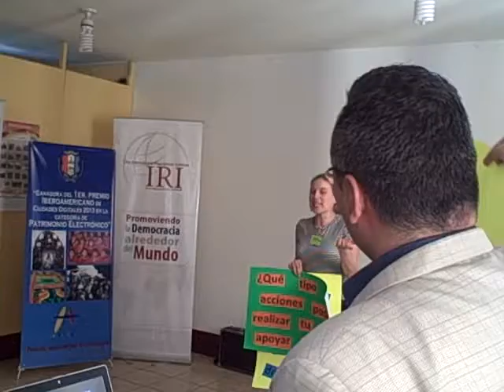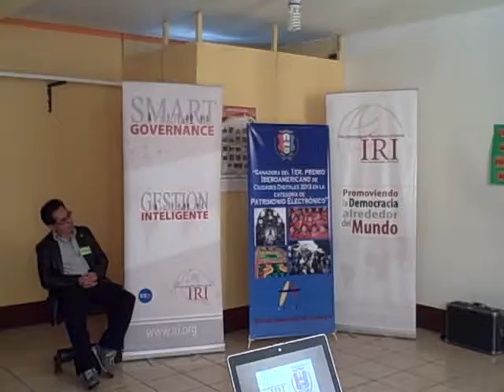Taller con alumnos CCD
Patzún, Taller con alumnos CCD en la visita a Patzún de Mark Green Presidente mundial, Steven Johnson, Director para Latinoamérica, y equipo de Centroamérica de IRI (Instituto Republicano Internacional).